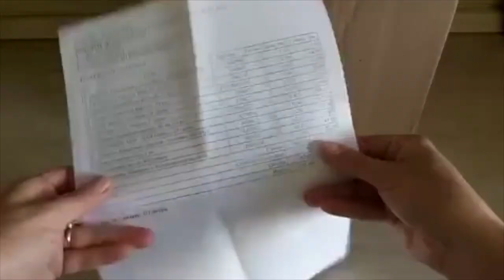Видео от постоянно покупателя - Распаковка №233 товары из магазина Мыло Опт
Спасибо!